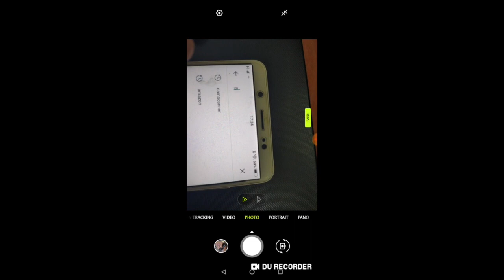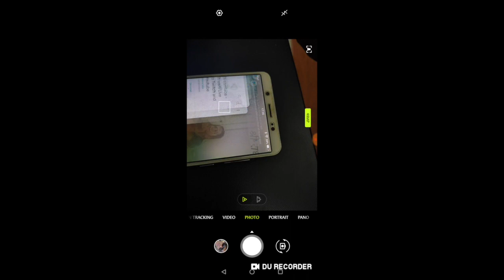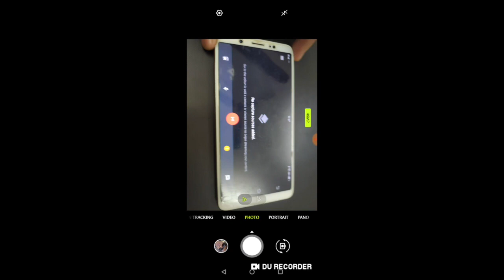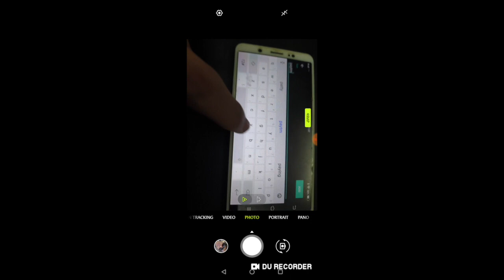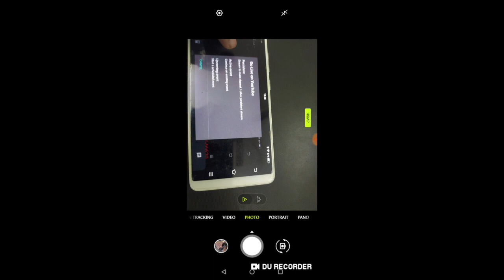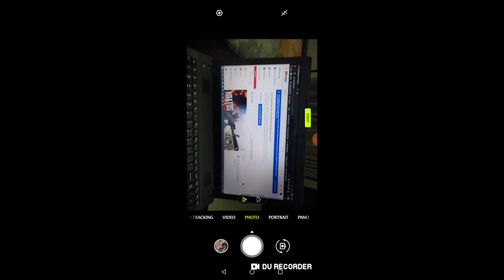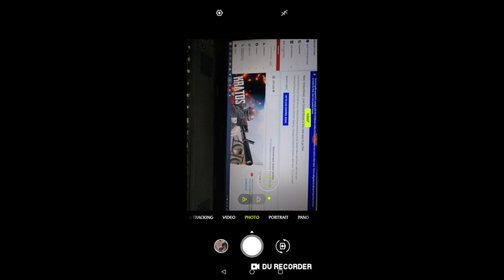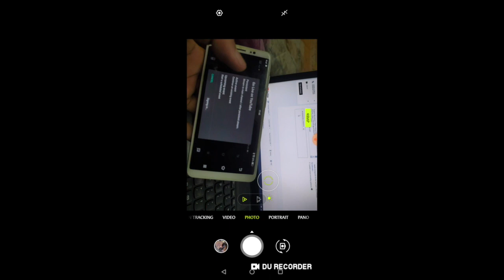HOW TO STREAM ANY GAME USING STREAMLABS MOBILE